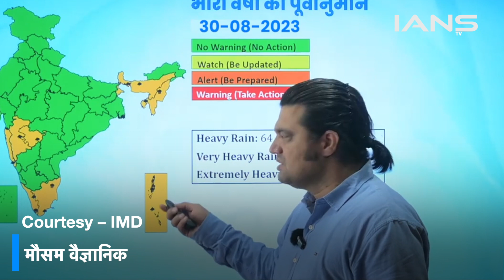Bihar में flood से दर्जनों गांव डूबे, कई states में अगले 5 दिनों में हो सकती है छिटपुट बारिश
बिहार के कोसी नदी में आई बाढ़ से सुपौल, सहरसा और मधेपुरा के कई इलाके काफी प्रभावित हुए हैं. इलाके के दर्जनों गांव पूरी तरह से जलमग्न है. वहीं, बाढ़ पीड़ितों का आरोप है कि स्थानीय प्रशासन या सरकार की तरफ से उन्हें कोई मदद नहीं मिल रही है. ग्रामीणों का कहना है कि जिस तरीके से बाढ़ का पानी उनके गांव और घर में घुसा है. इसके कारण अगले 3 से 4 महीने उन्हें ऐसे ही जल बंदी बन कर रहना पड़ेगा.

Many areas of Supaul, Saharsa and Madhepura have been greatly affected by the floods in the Kosi river in Bihar. Dozens of villages in the area are completely submerged. At the same time, the flood victims allege that they are not getting any help from the local administration or the government. The villagers say that the manner in which the flood water has entered their village and house. Due to this, for the next 3 to 4 months, they will have to remain water captive like this.